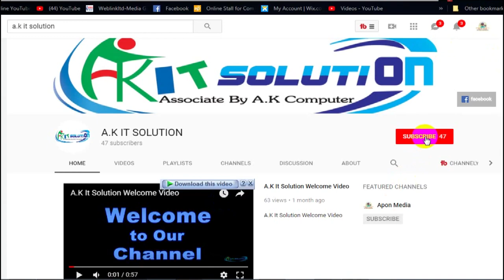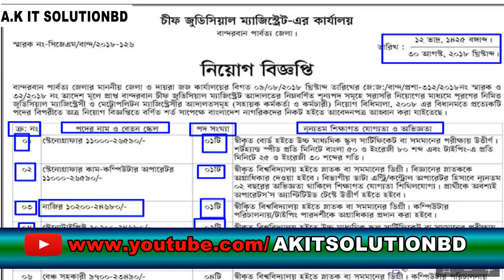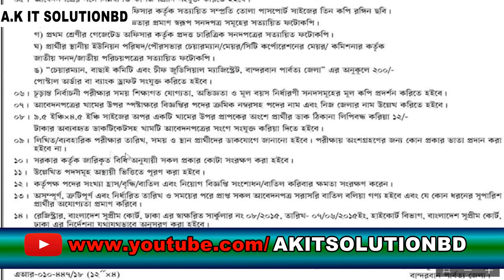BD JOBS NEWS _ CHIEF JUDICIAL MAGISTRATE COURT JOB CIRCULAR 2018_A.K IT SOLUTION BD